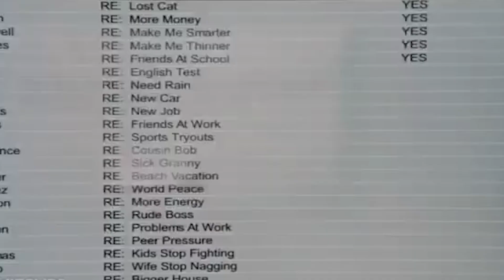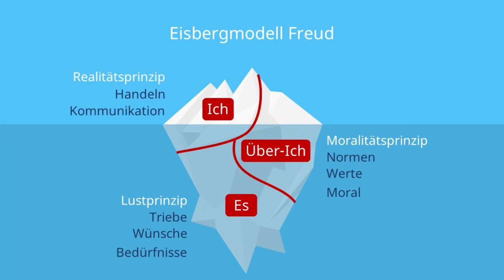Unterverantwortlichkeit von Frauen [Miese Manipulation der Pick Up Artists]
Unterverantwortlichkeit von Frauen. Wie Frauen vom Feminismus instrumentalisiert werden. Und wie man sich gegen Manipulation wehren kann als Frau und Mann.

Am Ende des Videos, wirst Du verstehen was Manipulation ist, was unterverantwortlichkeit der Frau ist und wie man sich gegen Manipulation und Beinflussung wehren kann 💪

Das Video besteht aus folgenden Kapiteln:
- 00:00 Intro
- 01:39 Die Geschichte
- 03:55 Fehlschlüsse erklärt
- 05:53 Dynamik der Unterverantwortlichkeit
- 07:15 Sigmund Freud erklärt
- 09:34 Weibliche Unterverantwortlichkeit
- 13:20 Kontrolle

Wir unterstützen dich gerne dabei, wie du attraktive und passende Frauen in dein Leben ziehst. Völlig egal ob du auf eine Bekanntschaft, Freundschaft + oder eine feste Beziehung aus bist - wir stehen dir mit Rat und Tat zur Seite!

Marcel